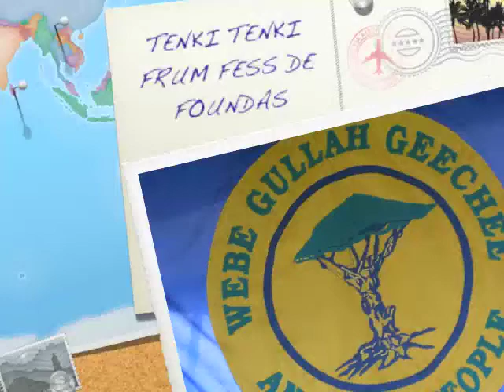TENKI TENKI FRUM FESS DE FOUNDAS